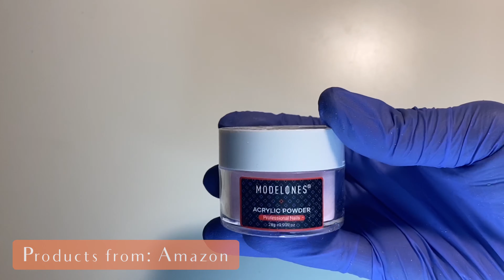WATCH ME WORK: Freestyle Acrylic Set | AllThingsDory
Welcome Beautiful People ❤️

So I decided to finally film a work with me video! I’ve been practicing doing nails since 2017 and have been blessed to have gotten better and start my own salon: Dorysbeautybar (patent pending). This was a freestyle set and I love it. I’m still practicing, as a self taught nail-tech, it takes time, patience, and MORE patience to perfect this craft. I love sitting down and just doing nails so grab a snack or just turn this on while you clean or do something else and enjoy me creating this set!